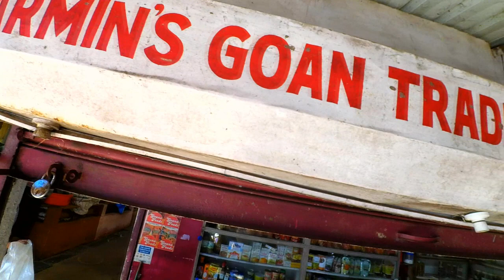Goa cheapest spices | गोवा घरगुती मसाले | goan masale| कोळंबी लोणचे | mhapusa market prawn pickel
HELLO FRIEND'S
EVERY ONE WHO LOVE'S TO TRAVEL HIS OR HER WISH TO VISIT GOA BUT PEOPLE THINK THAT GOA IS VERY EXPENSIVE.
I DONT THINK SO, SECONDLY PEOPLE THINK THAT IN OFF SESSION THERE IS NOTHING IN GOA, THAT IS ALSO WRONG, GOA IS VERY BEAUTIFUL IN TERMS OF BEACHES, FORTS, CULTURE FOOD PEOPLE, ENVIRONMENT, ROAD'S AND LAWS.
THE ONLY THING IS THOSE WHO JUST WANT TO DO PARTY'S & THOSE WHO JUST WANT'S TO SEE INTERNATIONAL PEOPLE CROWDS FOR THEM THIS SERIES WILL NOT BE THAT MUCH OF HELPFUL BUT PEOPLE WHO WANT'S TO GO SOLO OR PEOPLE WHO WANT'S TO GO IN BUDGET AND THOSE WHO WANTS TO SEE ANOTHER SIDE OF GOA FOR THEM THIS VIDEO IS REALLY HELPFUL...

ट्रेन से गोवा कैसे जाये?
गोवा मसाले
गोवा म्हापसा मार्केट
गोवा कोलंबी लोणचे
मच्छि मसाले
train lovers
kokan railway
dadar to thivim
janashtabdi train
goa train
goan food

food in goa
breakfast in goa
liquor in goa
mhapusa market
spices of goa
cheap stay near beach
हिंदी vlog

SO,
TRY TO WATCH THE FULL SERIES WHICH IS IN HINDI.